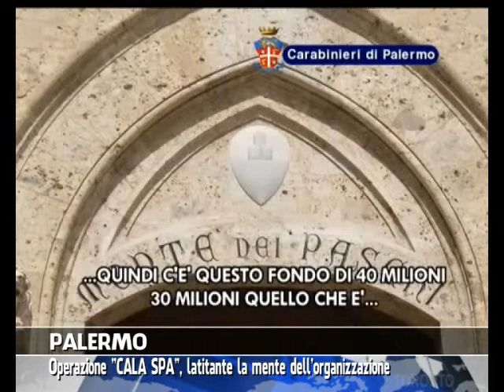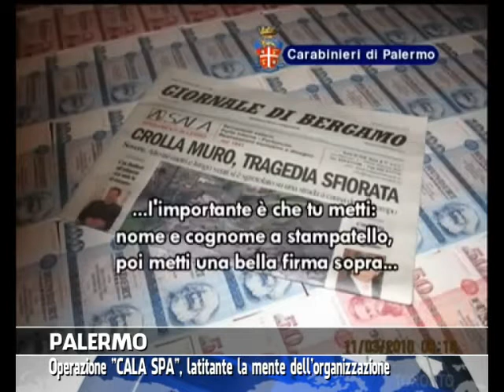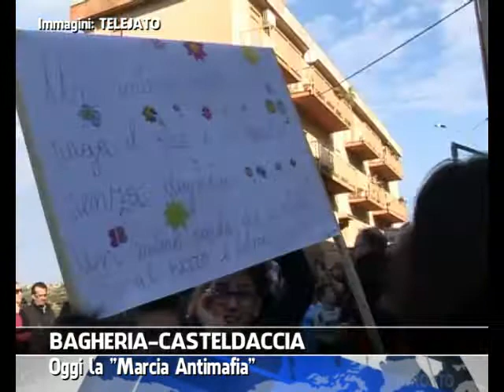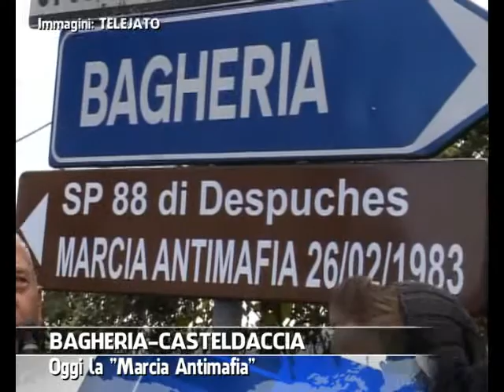VG8 - EDIZIONE SETTEGIORNI 02 MARZO 2014